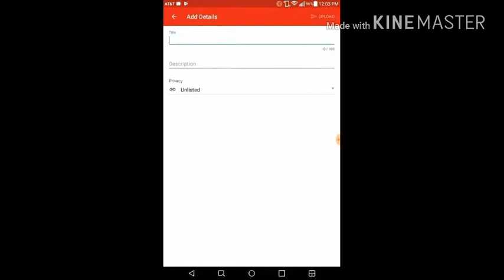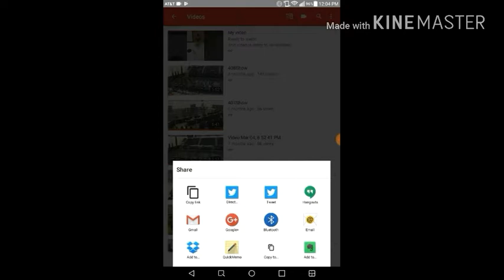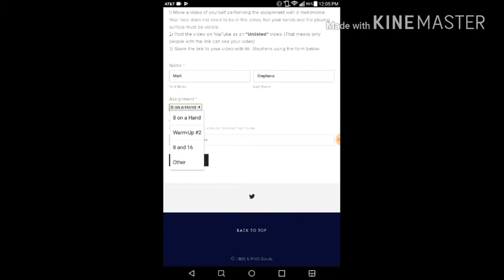How to Submit a Video Assignment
This is how you can use the YouTube app to submit a video assignment.